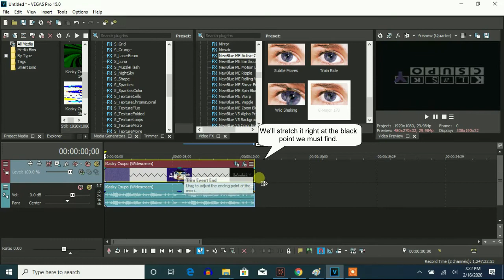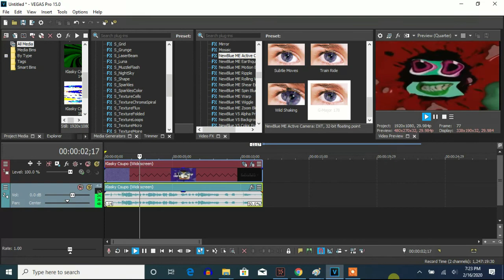How To Make G-Major 178 On Vegas Pro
Let's learn how to make G-Major 178, which is the original effect that used to be old. But is restored to become an original one. Now there's no need to use YouTube enhancements tool.